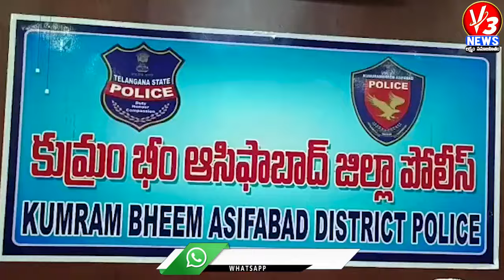సైబర్ నేరాల పట్ల తస్మాత్ జాగ్రత్త